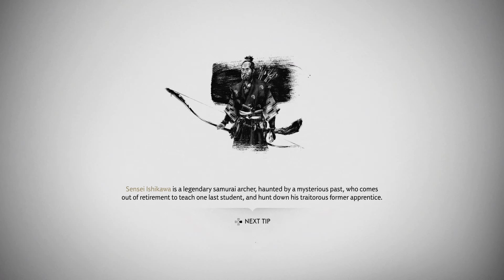Ghost of Tsushima on 6th Street Part 42